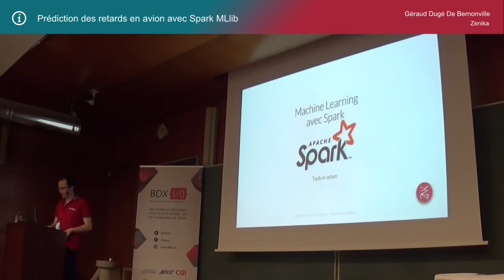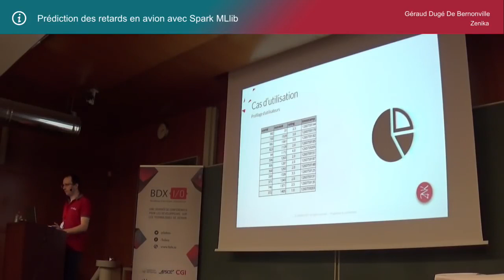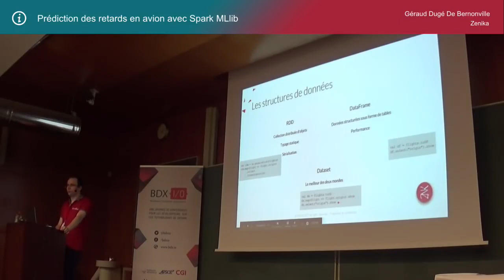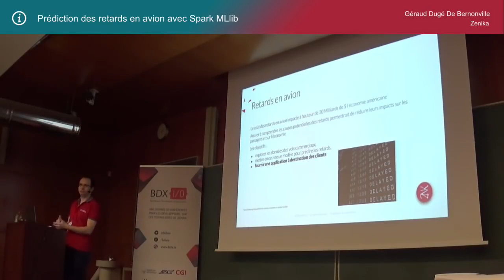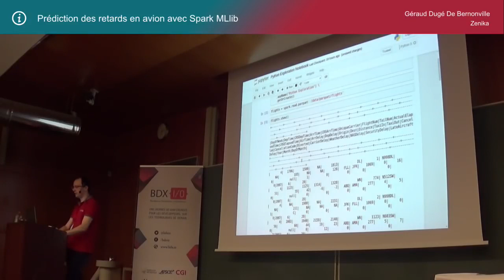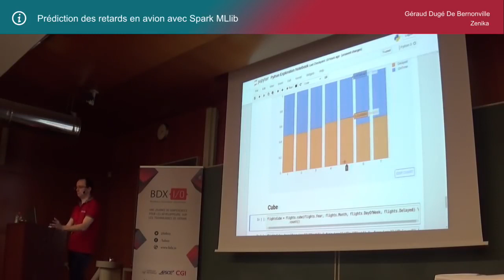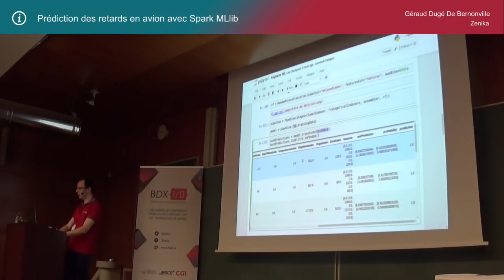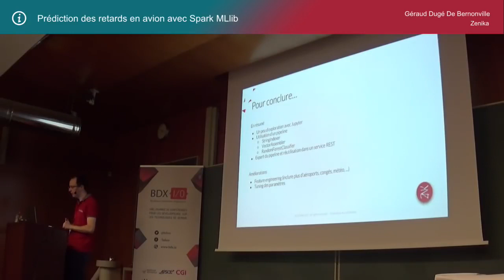BDX I/O 2017 - Prédiction des retards en avion avec Spark MLlib, Géraud DUGÉ DE BERNONVILLE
Le coût des retards en avion impacte à hauteur de 30 Milliards de $ l’économie [américaine] Arriver à comprendre les causes potentielles des retards permettrait de mitiger leurs impacts sur les passagers et sur l’économie. Au travers de cette présentation nous allons parcourir les points suivants à l'aide de Spark et Spark MLlib (la librairie Machine Learning de Spark) : * explorer les données des vols commerciaux, * mettre en oeuvre un modèle pour prédire les retards, * intégrer ce modèle dans une application Web